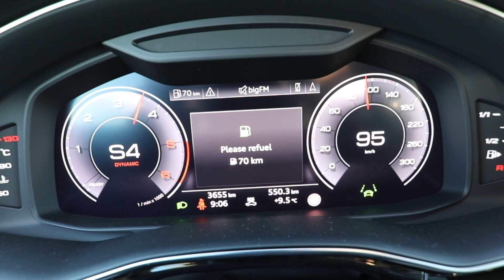2019 AUDI Q8 ABT! - The NEW project from ABT SPORTSLINE! - 50TDI - 326hp/650Nm - First details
ABT Sportsline are known to put that little extra in all Audis. Here is their big project for 2019, the Audi Q8. Fitted now only with the ABT Wheels, logos, and a ECU tune in the 50TDI engine from 286 to 326hp. There is a full crazy bodykit that is under development for this car and will come in early 2019. Wider fenders, lot of carbon fiber, real exhaust with big proper pipes..etc. We're the first to do a video about it. Here it is in the details, and also a guest appearance from the iconic 2018 Audi RS6 Performance Avant Akrapovic.
Check also out the Facebook.com/Auditography page, where you can also download them in high quality for your wallpapers.

Car: 2019 Audi Q8 50 TDI quattro S-line (326hp/650Nm, 3.0 V6 Turbo Diesel)
Performance: 0-100kmh(62mph): around 5.8 sec
Color: Mythos Black metallic
Location: Forggensee, Germany
Camera: Canon Eos 5D Mark IV / 24-70mm
Thanks to: ABT Sportsline